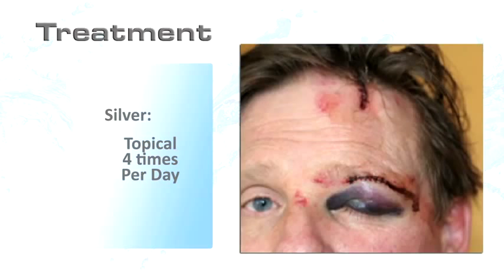ứng dụng công nghệ nano bạc trong quá trình chữa trị vết thương,gel chũa vết thương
Nano Silver, chuyên cung cấp dung dịch và hỗ trợ công nghệ sản xuất cho Băng gạc nano, sơn nano,dung dịch vệ sinh, sợi vải nano, nano bạc cho thủy sản, giấy nano, khăn lau nano... Liên hệ